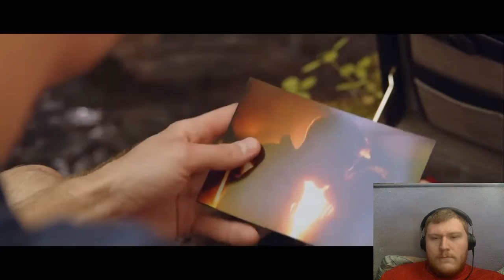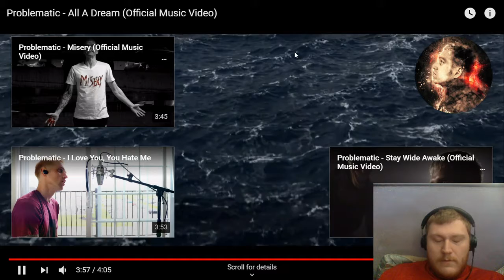Reaction to Problematic - All A Dream (Official Music Video)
Want to help support me